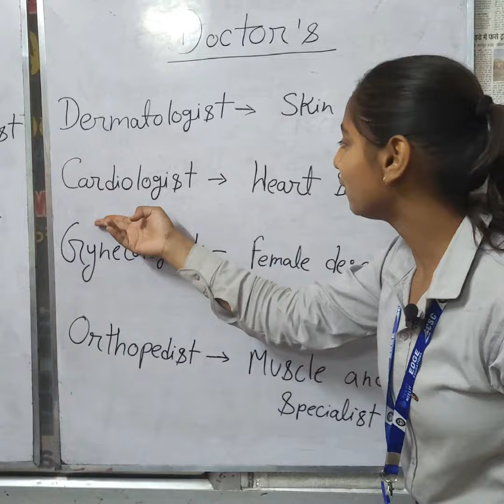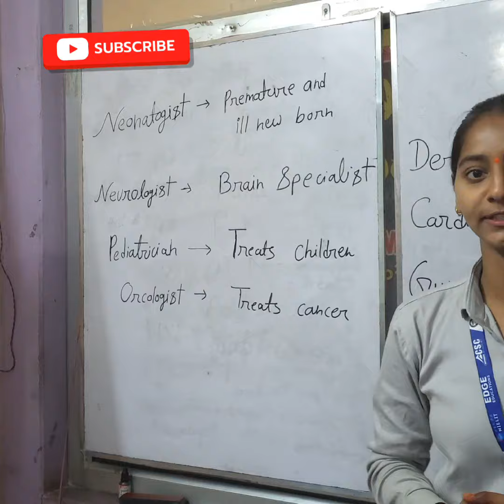Doctor'S Name English speaking practice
The fastest way to speak English is to directly think in English. Most beginners in English think in their native language or mother tongue and then translate sentences into English eg. Translating from Hindi to English. Translation into English has a lot of issues and English learners make a lot of mistakes while speaking English.

In this English speaking Lesson with VIPIN SIR, you will learn how to think in English and stop translating sentences from Hindi. Your English Teacher will give you 3 tricks that are easy to follow and practice. His English speaking course students have been using these amazing tricks and are able to speak English fluently and confidently faster. These English speaking practice exercise are quite easy to follow and would go do them anywhere. So stop translating and follow these tricks to easily improve your English and Speak English fluently and confidently.

These simple exercises would train your brain and force to think in English, so that you do get stuck in English conversations. It would help you develop you English through process to speak English with ease. Your English trainer VIPIN has given you plenty of example about how you could use these tricks in your daily routine to improve your English faster.

english conversation practiceenglish speaking
Speaking english
daily english speaking practice
english conversations
english speaking course
learn english